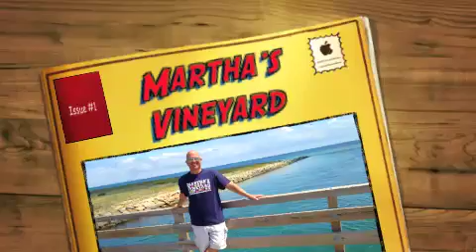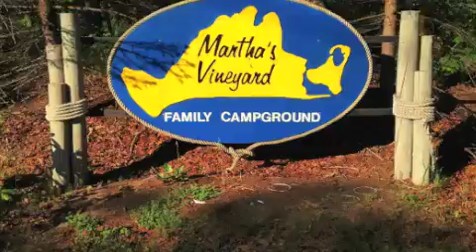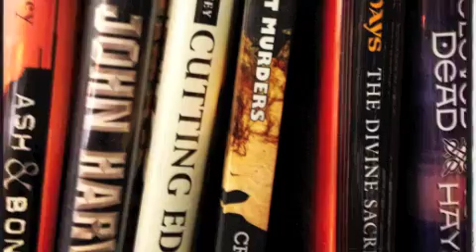Martha's Vineyard June 2014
The best week of my life thus far...